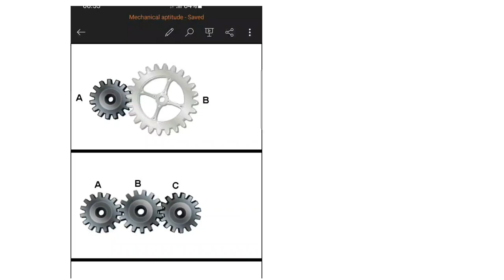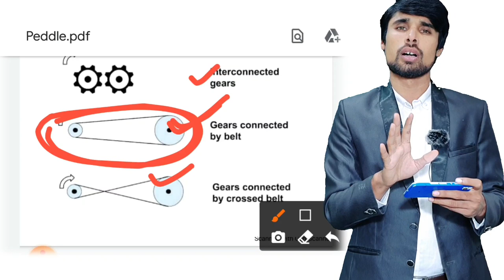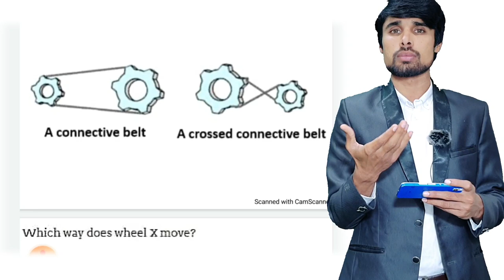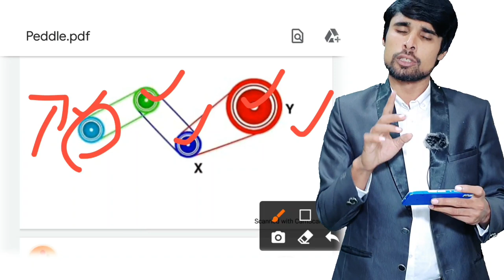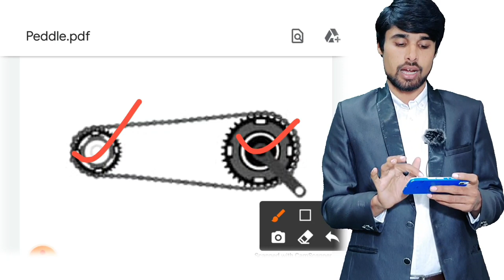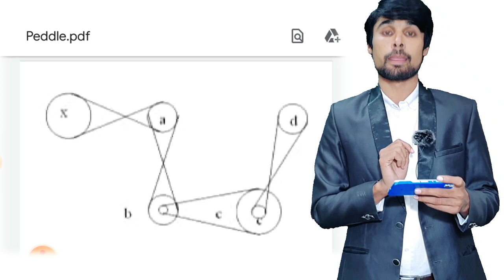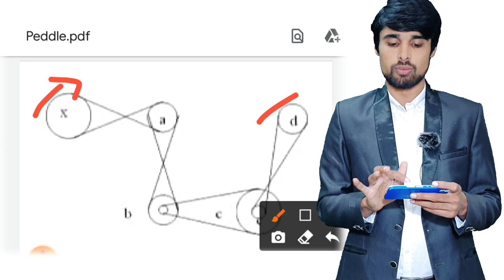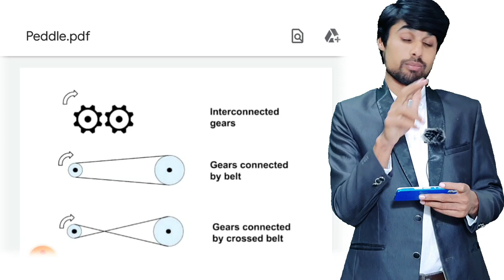ISSB Mechanical Aptitude Test | Part 2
This video is about  mechanical aptitude test. After watching this video you'll be able to solve such kinda questions in one second. I made it after hard struggle and found out easy solution.